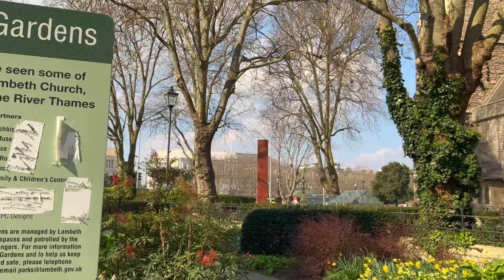London 🇬🇧 walk | Palace of Westminster, 🔔 BIG BEN and London Eye (Mar 2022) [4K]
It is a London 🇬🇧 walk from Garden Museum, St Mary’s at Lambeth, Palace of Westminster, London Eye to 🔔  BIG BEN.

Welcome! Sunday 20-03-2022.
Time: 11:10. Temperature:  13C | 55F

You can see:

00:00 Intro
00:30 Garden Museum, St Mary’s at Lambeth,

02:31 Morton’s Tower
03:15 Lambeth Palace Road
04:38 Albert embankment path
04:55 Lambeth Palace
05:07 Palace of Westminster / Houses of Parliament.
Rebuilt in 1876. Designed by: Charles Barry and Augustus Pugin

06:46 Lambeth Bridge. River Thames.
07:30 St Thomas' Hospital
08:58 National Covid Memorial Wall
10:09 Westminster Bridge
14:22 South Bank Lion
14:36 Elizabeth Tower (Big Ben). 96.3 metres
Completed in 1859. Designed by Augustus Pugin.

Augustus Welby Northmore Pugin (1812 –1852) was an English architect, designer, artist and critic who is principally remembered for his pioneering role in the Gothic Revival style of architecture.

His work culminated in designing the interior of the Palace of Westminster and its iconic clock tower, later renamed the Elizabeth Tower, which houses the bell known as Big Ben.

Pugin designed many churches in England, and some in Ireland and Australia.

16:20 London Eye

Video search:
London Walk,
London Walking,
London 2022,
London
Visit London
2022 Walk in London
लंदन टूरिस्ट वॉक, london walk tour,  london tour, london city tour, london 4k,